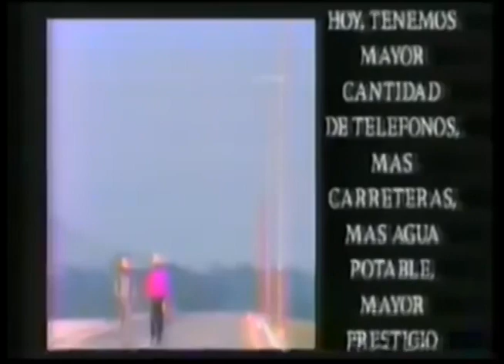Comerciales mexicanos: Consejo Nacional de la Publicidad 1994 2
Campaña México es... ¡Mucho México! 1994